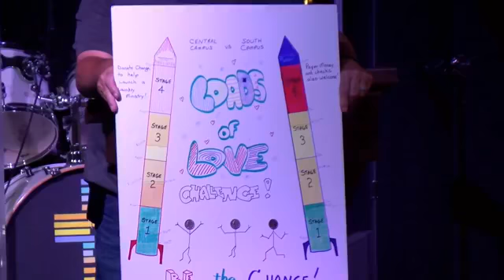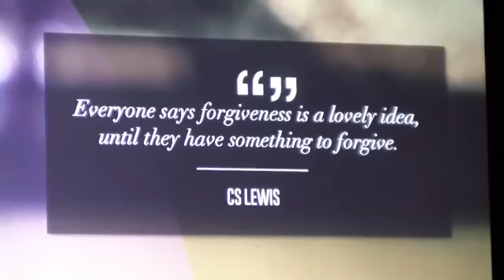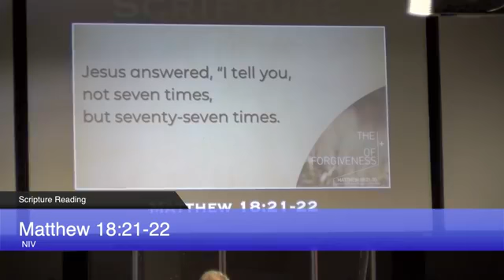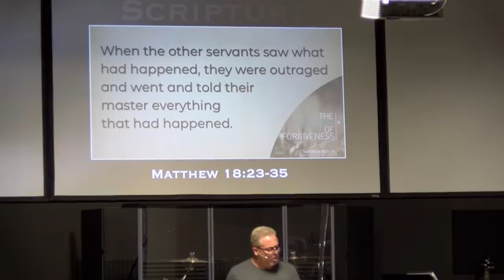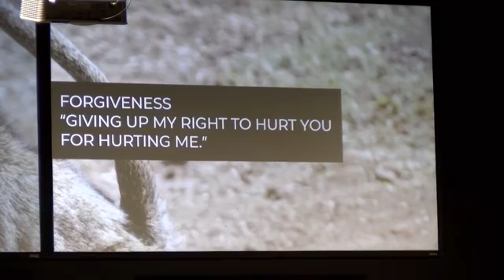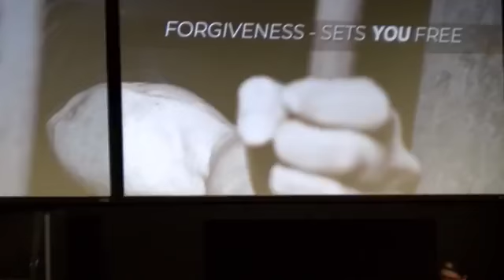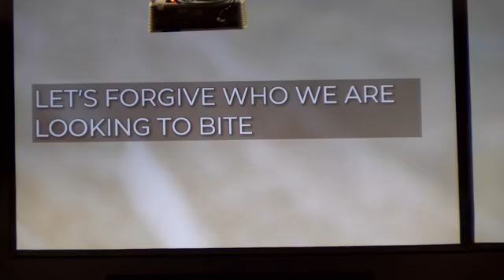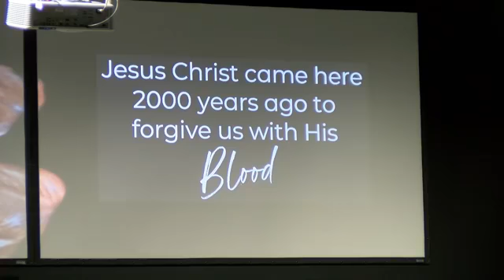Forgiveness | Vessel Saturday Night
Can you forgive, as Christ forgives you? by Joe Grubb | 10/10/20 | Click the bell at the top of the page to get notified when new content is posted or tune in to Facebook each Saturday at 6pm for our LIVE worship @vesselsaturdaynight.